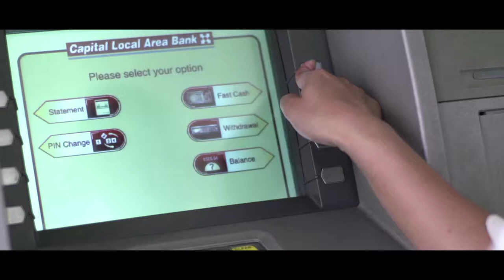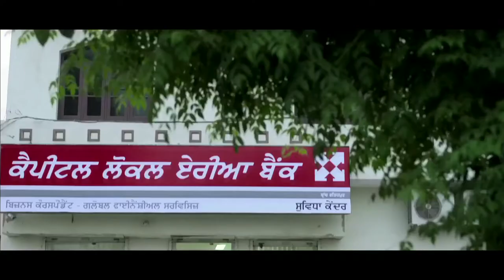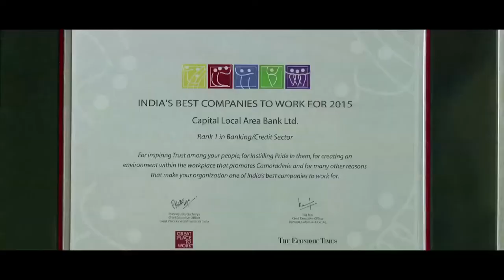Capital Bank AV